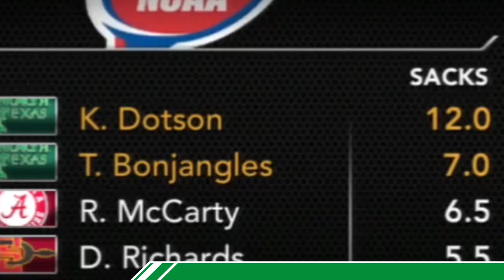We Have Cannons?! - NCAA 14 North Texas Dynasty Ep. 66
This episode is going up a day early because I'm a people pleaser, Happy Birthday, Wyatt!

Featuring the North Texas Mean Green vs. the Appalachian State Mountaineers.